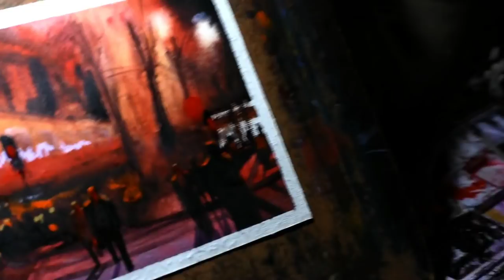Inspired by Alvaro Castagnet's Work Demo 6 check subtitle (real time)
Hi, This is Tirtha Shankar Das, and this is my  Watercolor Painting Channel!

Alvaro Castagnet is my favourite Watercolour Artist. I have learned a lot from his painting technique. Composition, colour theory, sketching. Since childhood I was fond of watercolour ...dark rich colours...but couldn't manage properly until I saw his paintings. His paintings has changed my life. I am indebted to him. colours I often use ; Scarlet Lake, Crimson Lake, Chinese White , Cobalt Blue , Ultamarine Blue, Cerulean Blue, Burnt Sienna, Indian Yellow, Ocher Yellow, Orange, Vermillion Hue, Payne's grey, Mauve and Ivory Black sometimes. So keep practicing...its a great journey of disappointment and learning. don't loose patience. keep practicing... you will see remarkable difference in just 6 months. bye Goodluck ...take care. See you in new video.
WATER COLOUR LESSON/ WATER COLOUR TUTORIAL/ WATER COLOUR CITYSCAPE PAINTING II WATER COLOUR SKETCH /QUICK SKETCH/ ABSTRACT WATER COLOUR PAINTINGS / ILLUSIVE WATER COLOUR